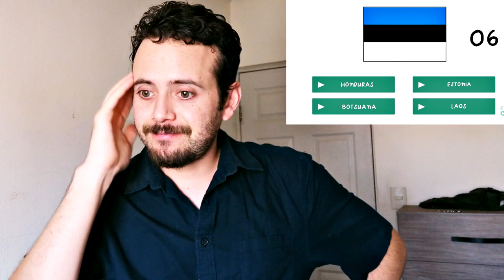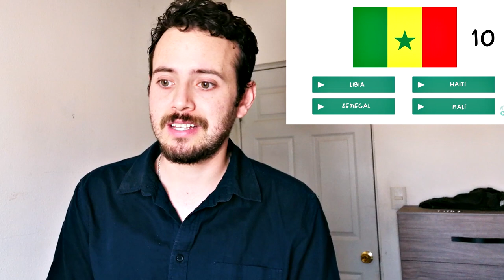ADIVINANDO BANDERAS DE PAISES | RETO!